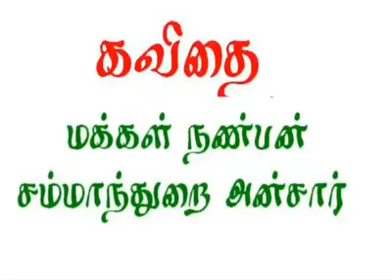Poem By - Ansar /Shaifa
Haj